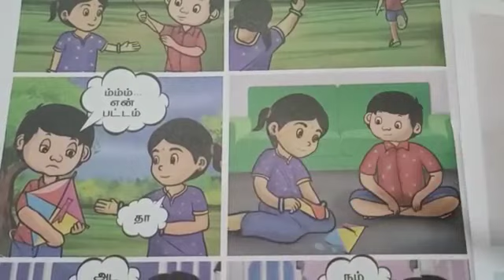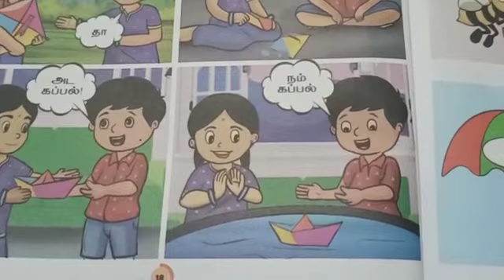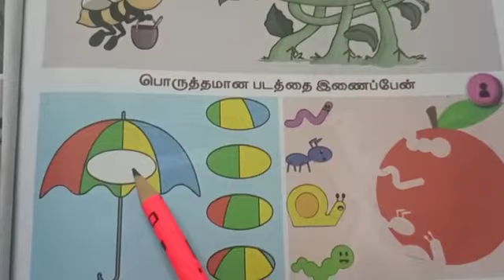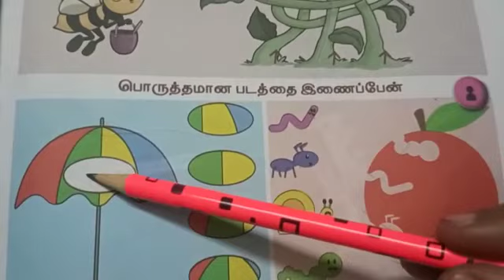1st std II term Tamil நம் கப்பல் pg. no 18,19